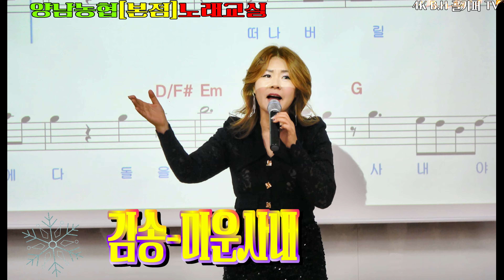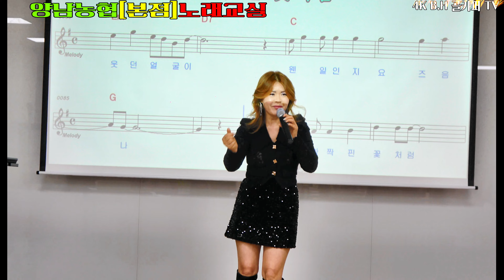김송가수-# 미운사내.2023.11.29 양남농협[본점]노래교실 촬영-꼬뿌니이,b.h 골키퍼 TV,Music,(Kpop&Trot)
김송가수-# 미운사내.2023.11.29 양남농협[본점]노래교실 촬영-꼬뿌니이,b.h 골키퍼 TV,Music,(Kpop&Trot),,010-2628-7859